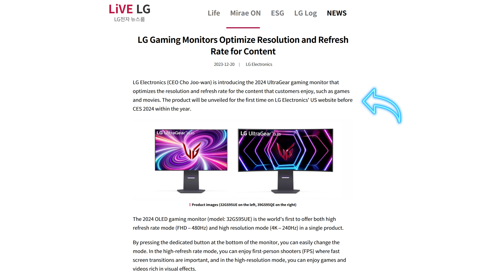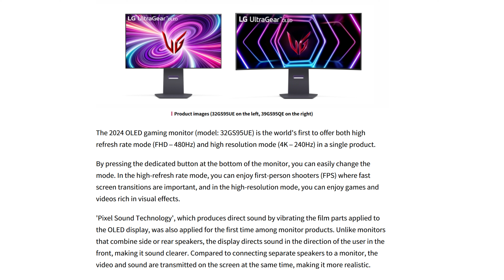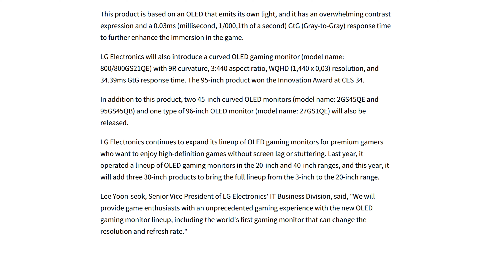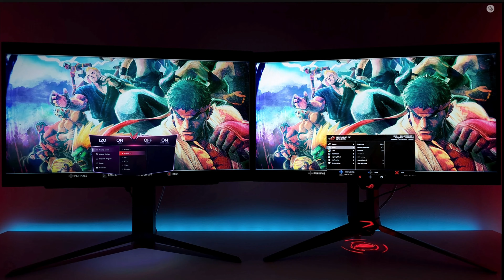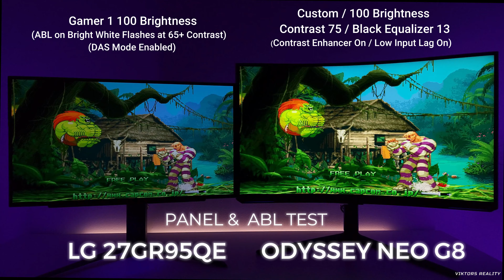480hz OLED Unveiled! LG 32GS95UE 32" OLED 480hz Gaming Monitor / 39" LG 39GS95QE / 27" LG 27GS95QE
480hz OLED Unveiled! LG 32GS95UE 32inch OLED 480hz Monitor LG 39GS95QE / 27GS95QE

Hi Friends Welcome to Viktors Reality:
today LG has unveiled new 2024 gaming momitor ready for 2024. All will be revealed at CES 2024 but LG has stated more info will be available very soon before CES. While brief in todays press release LG was focused on the Main 32" OLED Monitor (LG 32GS95UE) as 480hz & Pixel Sound Technology are industry first's.

Preorder Now! 32" Dual Mode 4k 240hz/480hz

LG 32GS95UE
4K 240hz / 1080p 480hz w-OLED
(switch between at a push of a button)
32" w-OLED
Pixel Sound Technology

LG39GS95QE
39" 3440x1440P Ultrawide w-OLED

LG 27GS95QE
27" 1440p w-OLED

LG 45GS95QE & LG 45GS95QB we also announced more details to follow.

Samsung Odyssey G8 OLED 34" Ultrawide
Samsung Odyssey 49" OLED G9
Odyssey Neo G7 43" 4kVA Mini LED

Need an Awesome Gaming chair? Trust me these are amazing! Buy the New 2024 Revolutionary Upgrade on the Champion and Flash XL series!